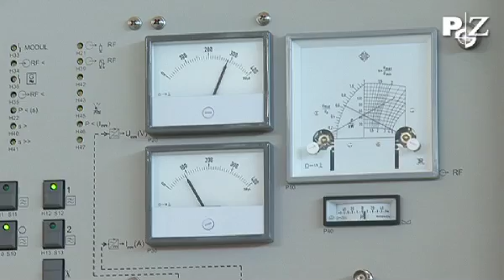Sender Mühlacker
Sender Mühlacker wird 80 Jahre alt.